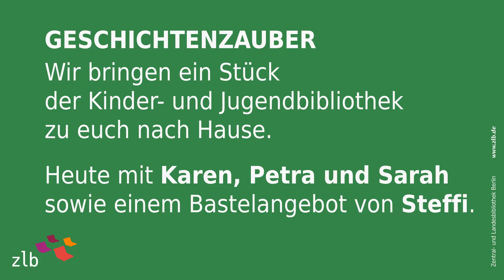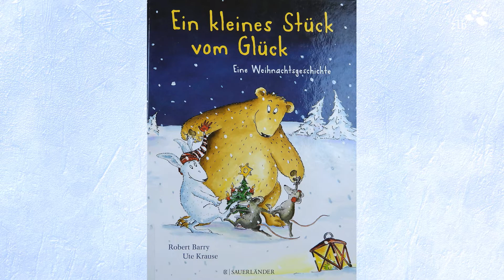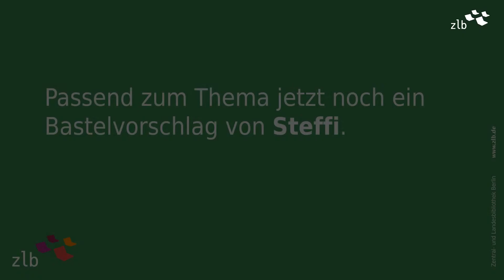Geschichtenzauber "Ein kleines Stück vom Glück"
Einmal in der Woche bringen wir ein Stück der Kinder- und Jugendbibliothek direkt zu euch nach Hause. Heute lesen wir das Buch „Ein kleines Stück vom Glück“ von Robert Barry vor. Und anschließend gibt es eine kleine Bastelidee.

Ab 4 Jahre Mit freundlicher Genehmigung des Fischer Verlags

Herrn Willobies Weihnachtsbaum passt einfach nicht ins Haus. Deshalb muss die die lange Spitze ab, schnipp schnapp. So kommen auch Diener Baxter und Gärtner Tim zu ihrem Traum von einem Weihnachtsbaum. Doch der ist immer noch zu groß. Schnipp, schnapp, die Spitze ab und weg...